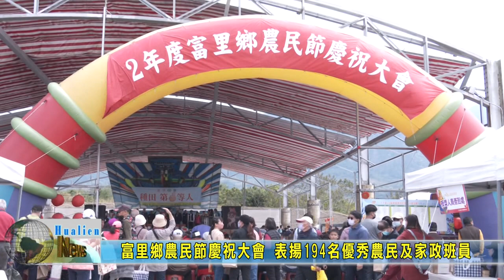20230304 01 富里鄉農民節慶祝大會 表揚194名優秀農民及家政班員